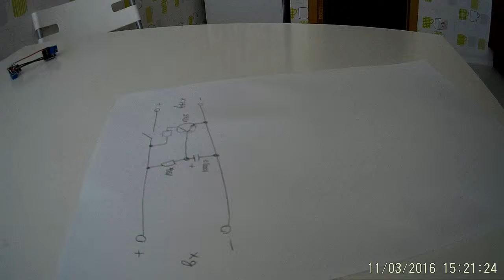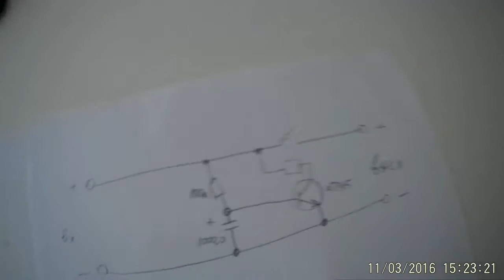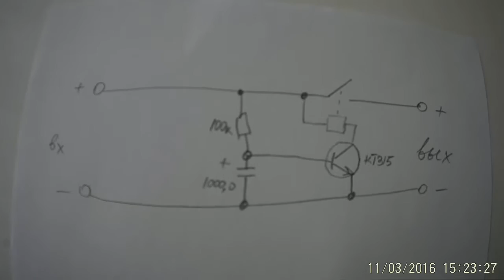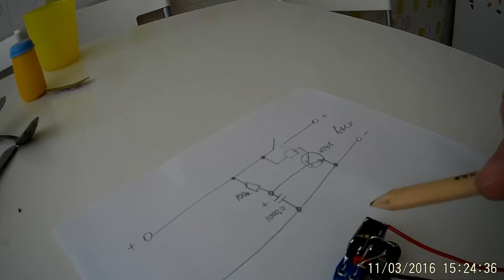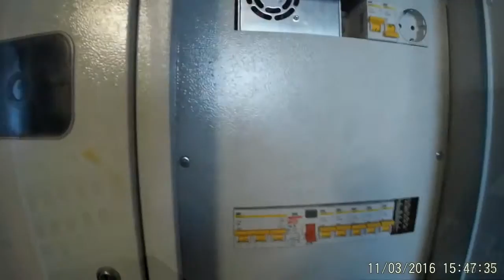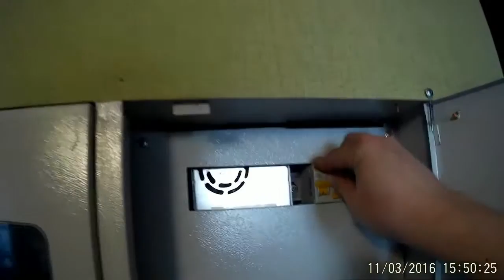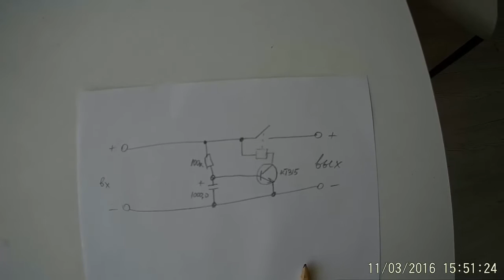блок задержки включения. ( модуль задержки , реле времени )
возникла необходимость подавать напряжение питания на нагрузку с небольшой задержкой . для этого и была мной придумана эта схема.делал я чтото подобное для знакомого в машину. у него нет сигнашки и просто для отпугивания людей он попросил сделать меня обманку сигнализации. схема была такойже только вместо реле стоял моргающий светодиод. он влючал схему выходил из машины закрывал ее и через 10 секунд начинал мигать светодиод. еще гдето я натыкался на то что люди подобную схему ставят на камеру заднего вида чтоб она не включалась когда ручку акпп перестовляем в положение движения она проходит мимо заднего хода. вобщем много можно найти применений этой простой схемке.